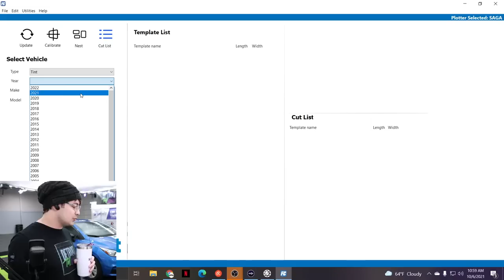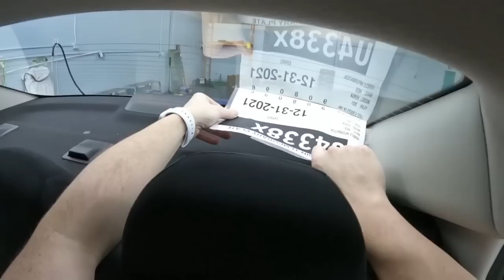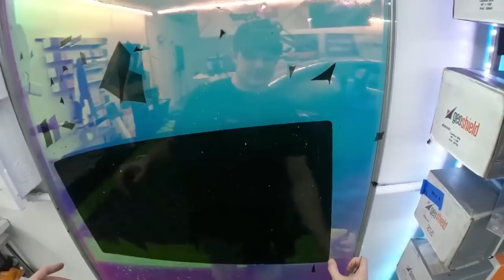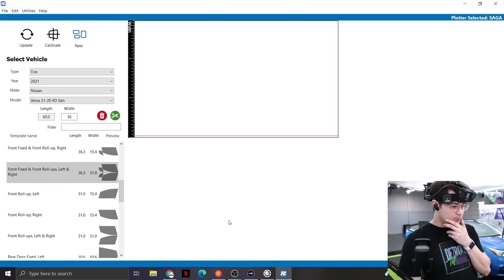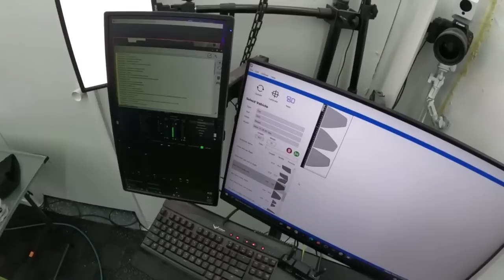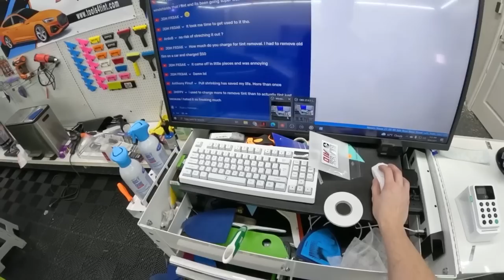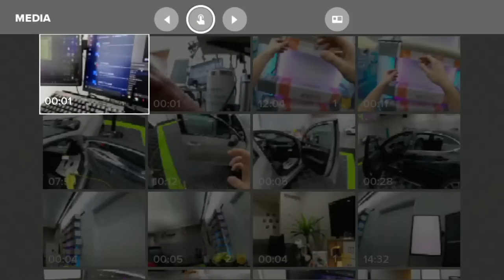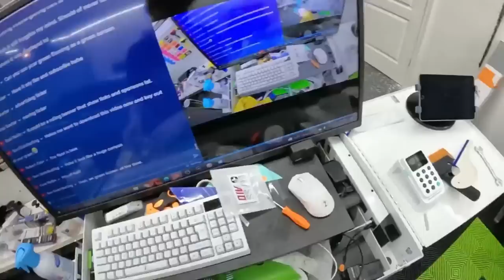Ceramic Window Tint Nissan Versa With PLOTTER?!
Ceramic Window Tint Nissan Versa   - Detroit Tint Studio